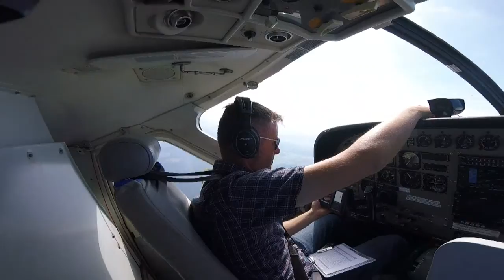Tandemsprung von Dennis bei skydive nuggets in Leutkirch